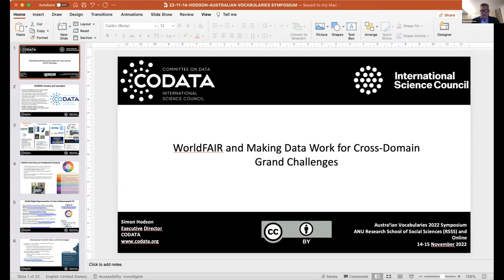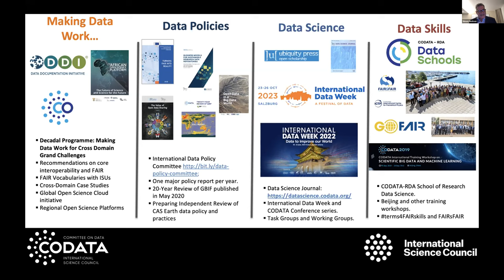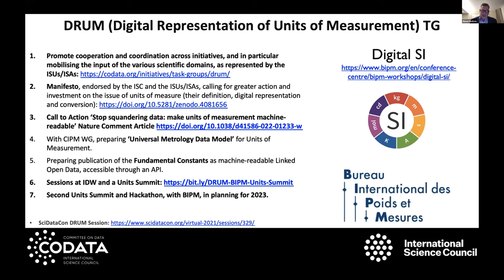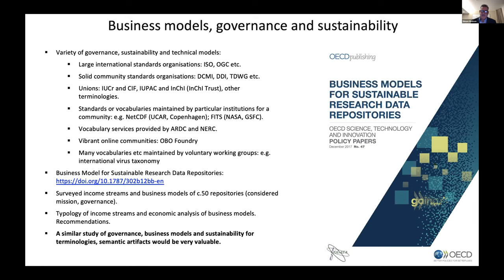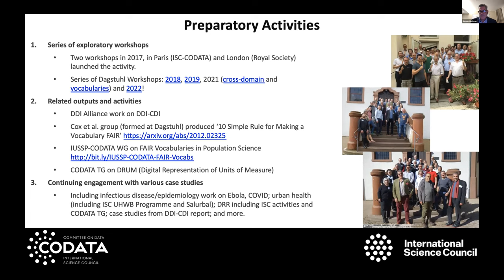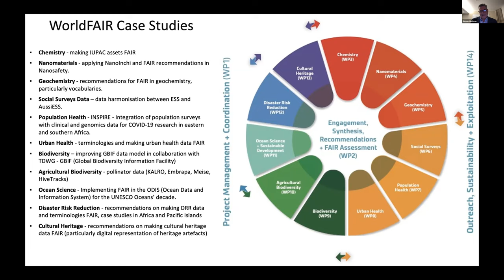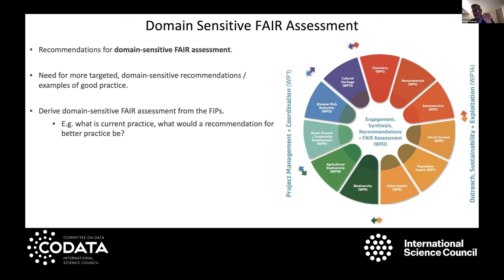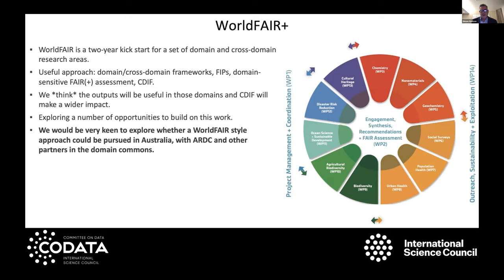WorldFAIR and Making Data Work for Cross-Domain Grand Challenges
Recorded:  15/11/2022
Presenter:  Simon Hodson - CODATA